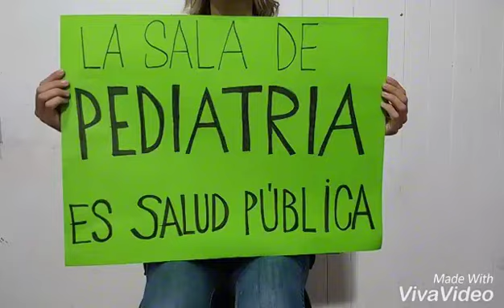CHASCOMUS - CONFLICTO EN SALUD